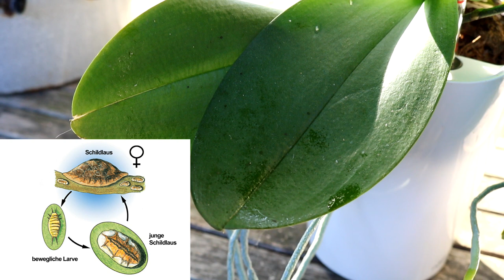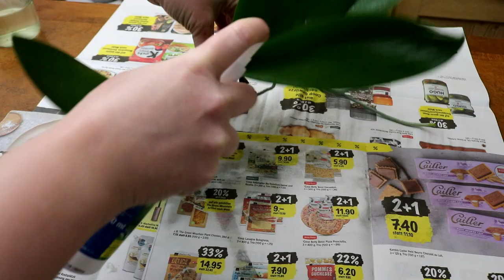Klebrige Flecken an den Blättern eurer Orchidee, Schädlingsbefall? | Schildläuse bekämpfen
Meine Orchideensammlung ist mein ganzer Stolz und meine Freude.
Im Sommer bin ich leider etwas nachlässig mit der Pflege, da mit die Gartenarbeit voll und ganz in Anspruch nimmt.
Umso erschrockener war ich, als mein Sohn einen fiesen Schädlingsbefall an einer meiner Lieblingsorchideen entdeckt hat.
Schildläuse!!! Da muß man schnell handeln. Diese breiten sich rasant aus und können eure Orchideen erheblich schädigen.

Wie ihr sie erkennen könnt und wie ihr sie wieder los werdet zeige ich euch in diesem Video.